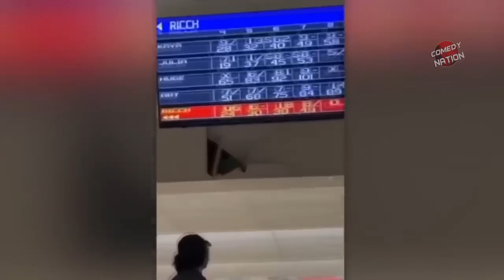200 MOMENTS YOU WOULDN'T BELIEVE IF NOT FILMED !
200 MOMENTS YOU WOULDN'T BELIEVE IF NOT FILMED !

🔥 Unleash the Unbelievable! Experience jaw-dropping moments you won't believe were captured on camera in our latest YouTube sensation: 'Moments You Wouldn't Believe If Not Filmed!' 🎥✨ Prepare to be amazed as we take you on a wild ride through the extraordinary—heart-stopping close calls, mind-bending stunts, and awe-inspiring spectacles await! Don't miss out on this adrenaline-packed adventure; hit play now and join the conversation!

👍 Like this video if you were amazed!